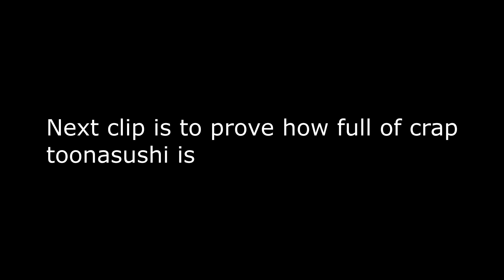When You Can't Get A Kill.... - Rainbow Six Siege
Just switch guns when you can't get a kill, or in this case... a pistol XD